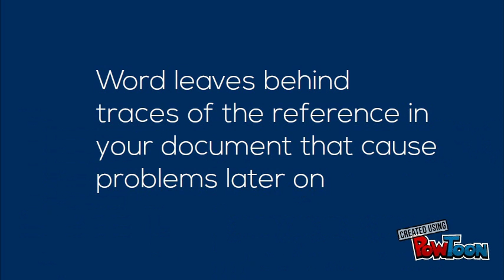EndNote quick tips 2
Deleting citations in MS Word.